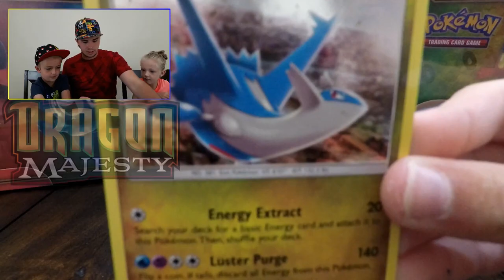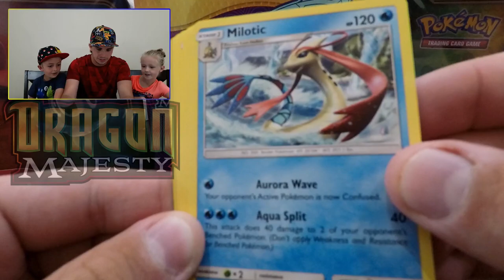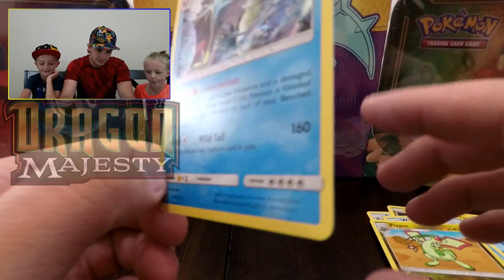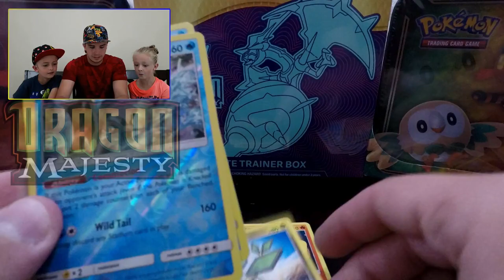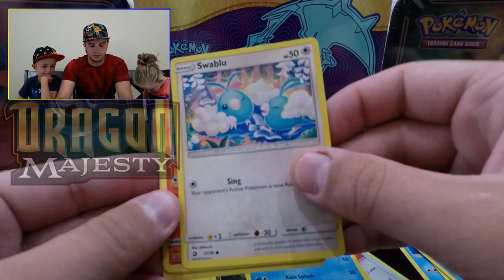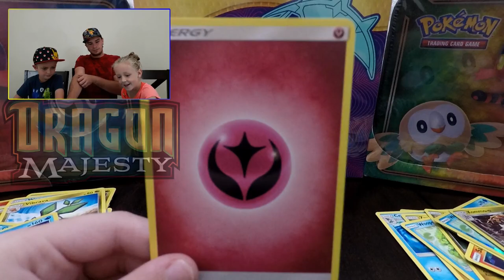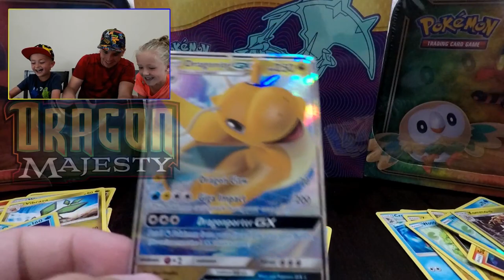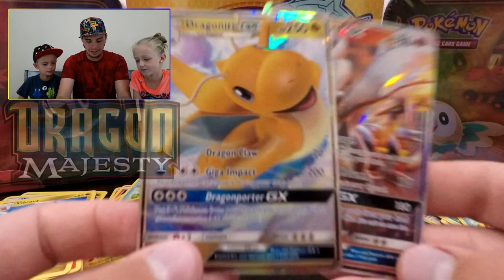Pokemon Dragon Majesty Pin Collection Boys Vs. Girls Challenge With Trinity And Beyond!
We decided to have Trinity help us unbox our new Latios and Latias boxes and made it a boys vs. girls challenge! Watch to see who found two legendary full arts!